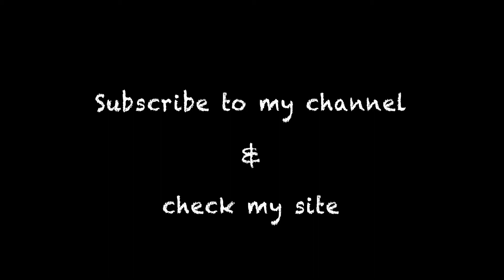Awesome day on the bike to Arequipa, in the Andes